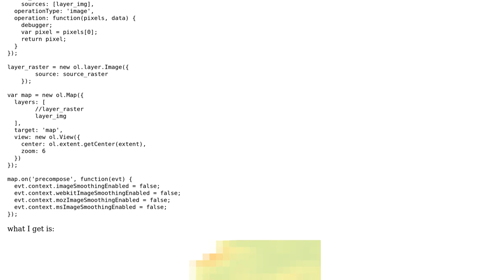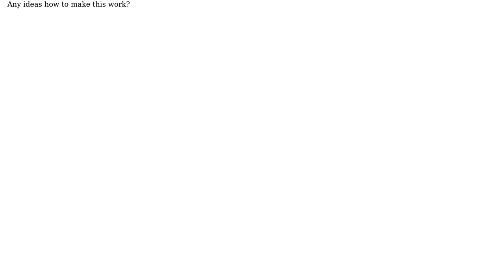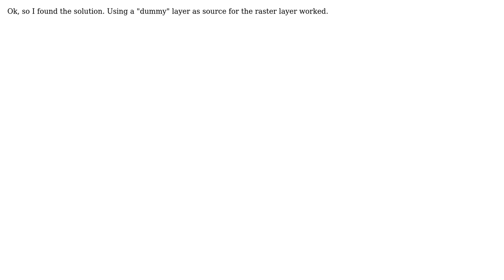GIS: Openlayers interpolating a raster source (2 Solutions!!)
GIS: Openlayers interpolating a raster source

With thanks & praise to God, and with thanks to the many people who have made this project possible! | Content (except music & images) licensed under CC BY-SA | Music | Images & others | With thanks to user morpet user luckyshonway user Kadir Sahbaz and the Stack Exchange Network Trademarks are property of their respective owners. You are responsible for your own actions.